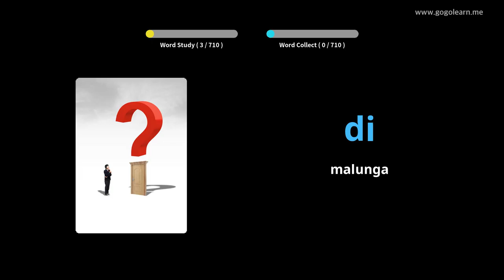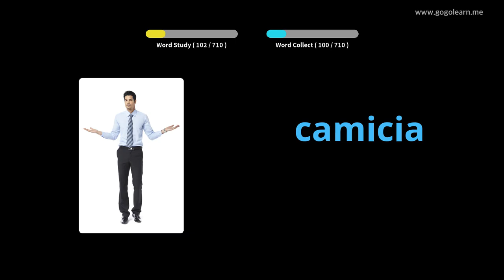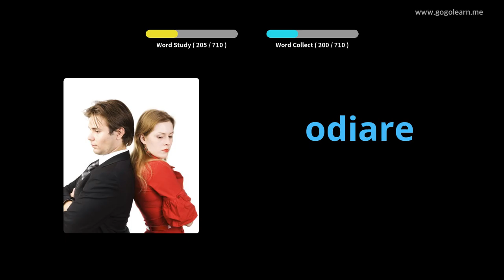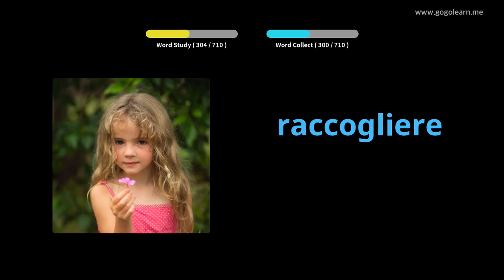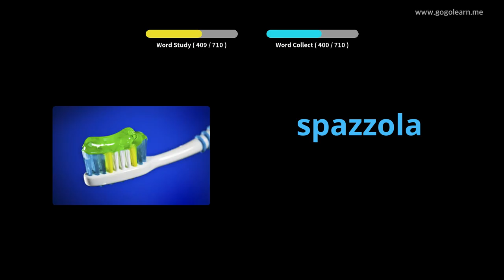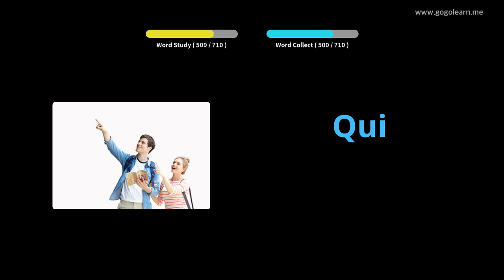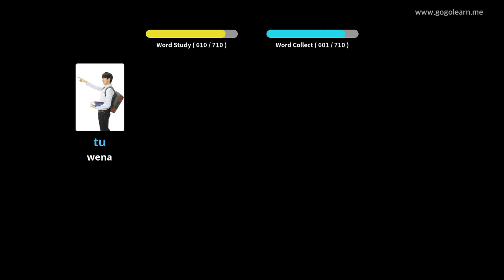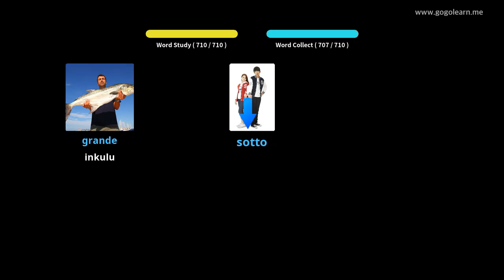Isigama saseNtaliyane | Golearn